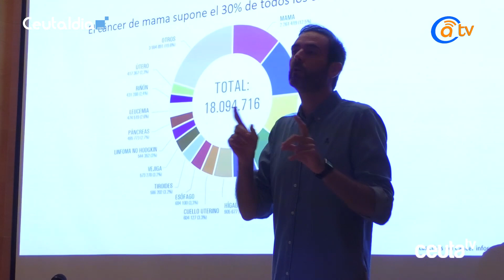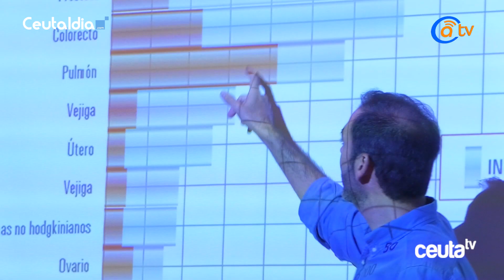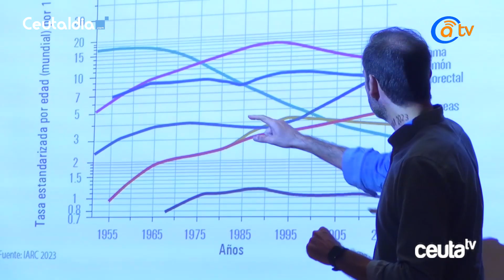Aproximadamente, se diagnostican de 250 a 300 nuevos casos anuales de cáncer de mama en Ceuta